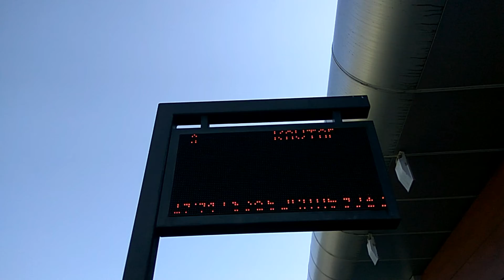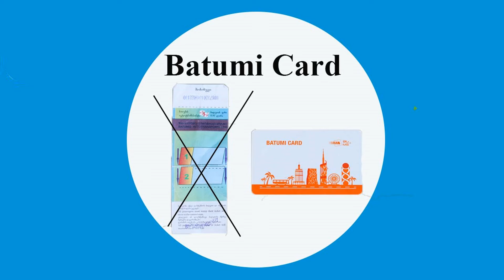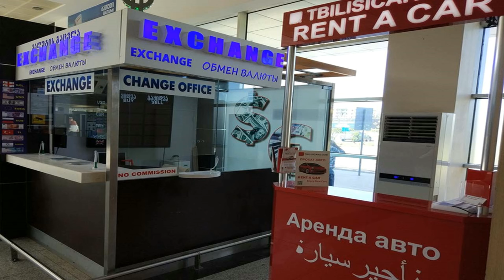Как добраться из аэропорта в центр| Транспорт в Батуми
Есть три варианта добраться из аэропорта Батуми в город:
-автобус ( 30 тетри)
-такси ( от 5 долларов)
-арендуемый автомобиль. ( от 20 долларов/сутки)

Автобусы №9, №10, №10а. следуют из аэропорта Батуми в центр.

Маршрут №10

ЖЕЛЕЗНОДОРОЖНЫЙ ВОКЗАЛ (Махинджаури) – МУЗЕЙ БРАТЬЕВ НОБЕЛЬ – ЦЕНТР Культуры и Искусства - проспект Одиссея Димитриади – КАТОЛИЧЕСКАЯ ЦЕРКОВЬ - Бакинская улица – улица Якоба Гогебашвили – МОРСКОЙ ВОКЗАЛ - ТЕАТРАЛЬНАЯ ПЛОЩАДЬ – церковь Святой Барбары - улица Шота Руставели – УНИВЕРСИТЕТ - ДЕЛЬФИНАРИЙ и АКВАРИУМ -  проспект Шерифа Химшиашвили – АРДАГАНСКОЕ ОЗЕРО – АКВАПАРК – проспект Леха и Марии Качиньских – НОВЫЙ БУЛЬВАР – АЭРОПОРТ.